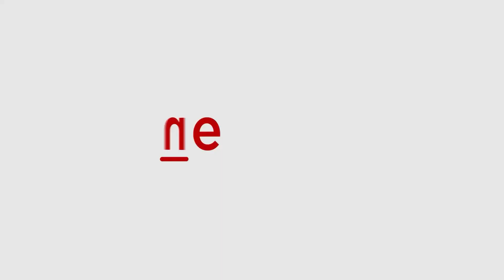Bodycam Footage Out! Secret Service Warned Beforehand About Shooter in Trump Assassination Attempt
Newly released bodycam footage reveals that Secret Service agents were warned about the Trump shooter, Thomas Matthew Crooks, before he opened fire at a campaign rally in Pennsylvania. The video shows law enforcement officials discussing how Crooks was spotted on a bicycle and identified as a suspicious individual prior to the attack.